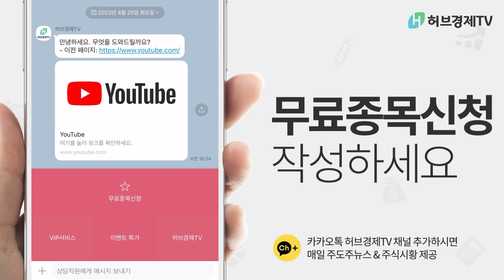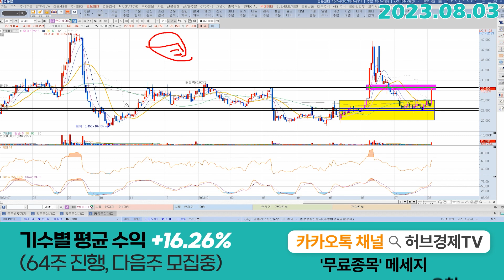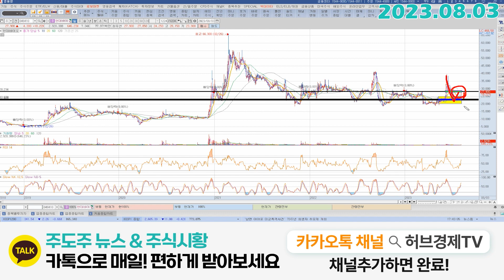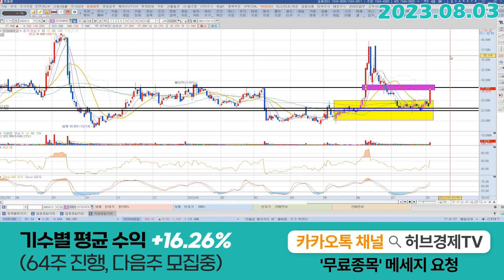현대바이오 (048410) - 끝! 그동안 고생하셨습니다.